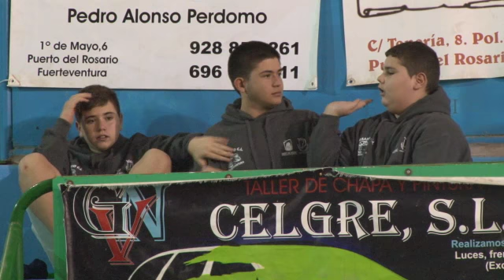Rosario Maxorata 30 01 2015